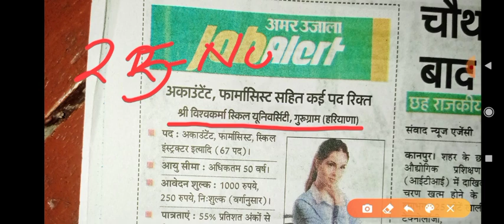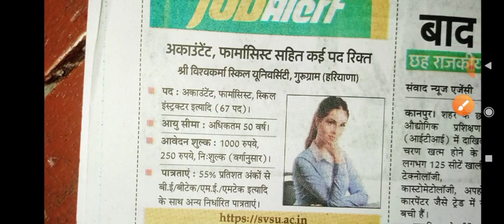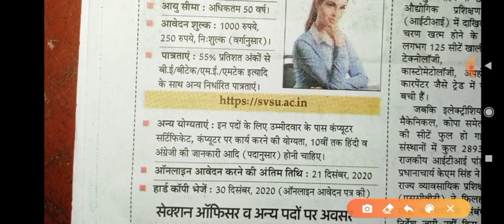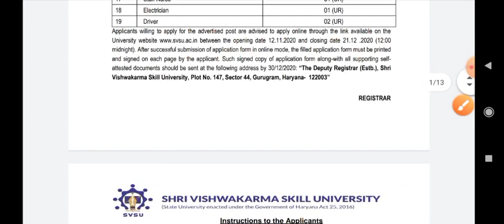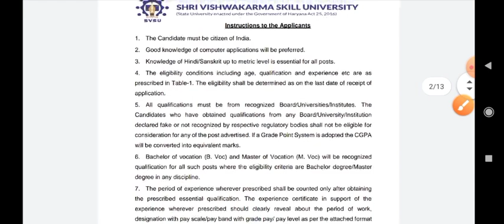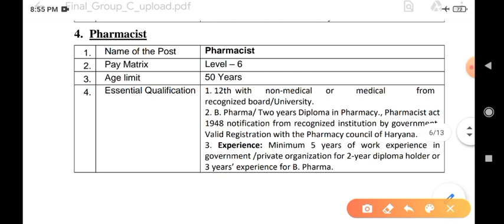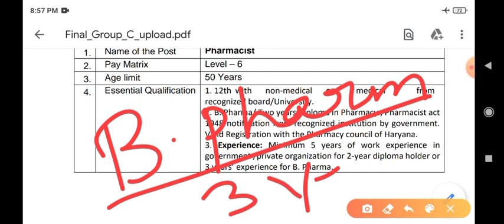Pharmacist vacancy2020|फार्मासिस्ट वेकैंसी|Haryana pharmacist 2020